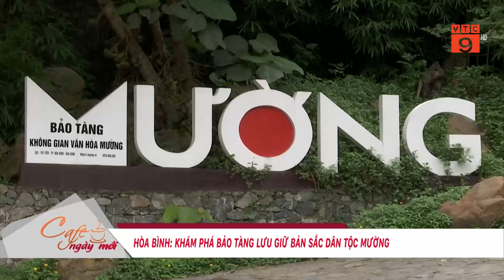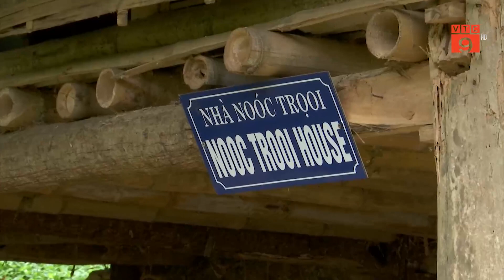HÒA BÌNH: KHÁM PHÁ BẢO TÀNG LƯU GIỮ BẢN SẮC DÂN TỘC MƯỜNG | VTC9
VTC9 | HÒA BÌNH: KHÁM PHÁ BẢO TÀNG LƯU GIỮ BẢN SẮC DÂN TỘC MƯỜNG  | VTC9